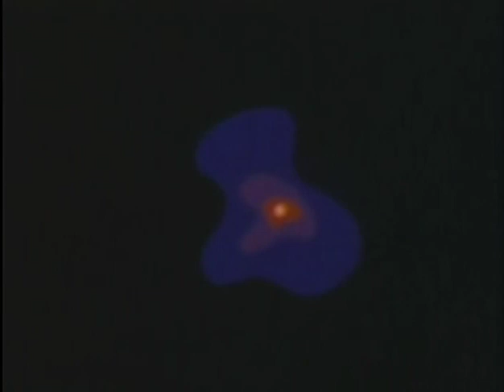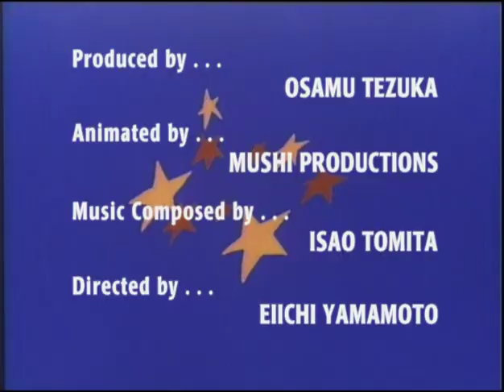Kimba the White Lion S01E04 ("Great Casear's Ghost")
Kimba's belief that all animals should live in harmony is tested when Samson, an old friend of Kimba's father turns up to visit. When Samson ridicules Kimba, it is his old friends Dan'l Baboon and Pauley Cracker to the rescue. Knowing Kimba's desire to speak with his deceased father Dan'l and Pauley scheme together and dress as Caesar's ghost who has come to guide Kimba back to his friends with some beyond-the-grave advice. When hunters invade the jungle it is Kimba who unites the animals to work together to keep their home safe. When they work together to bring peace to the jungle, Samson is forced to admit that maybe Kimba's ways are the right way after all.  Aired October 27, 1965